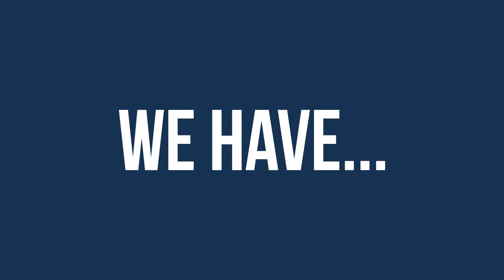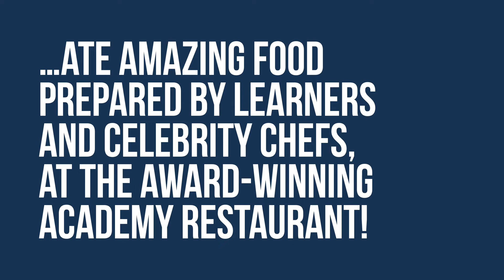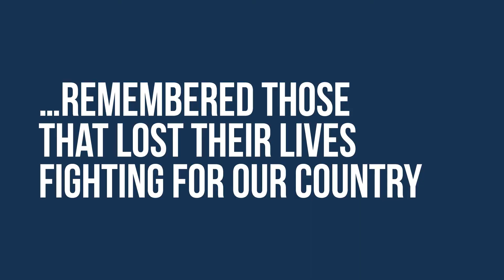Celebrating Success Term 1 2021-22